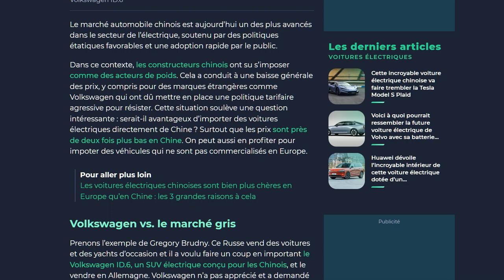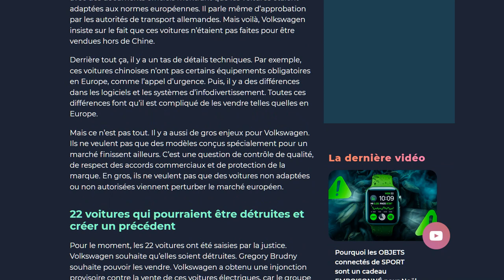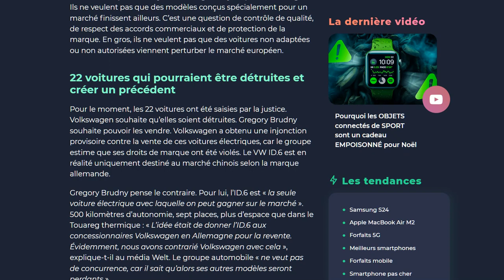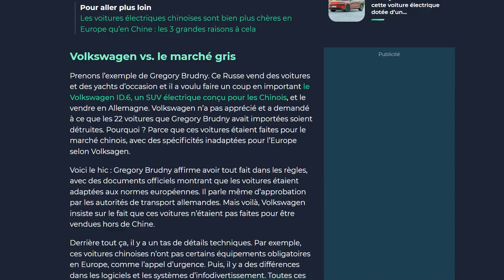Ce concessionnaire en Allemagne tente de vendre des VW ID.6.... importés de Chine !